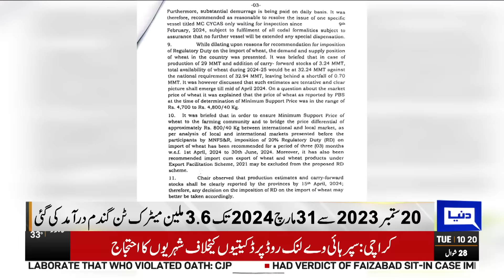Wheat Scandal | Shocking News About Wheat Imports | Dunya News